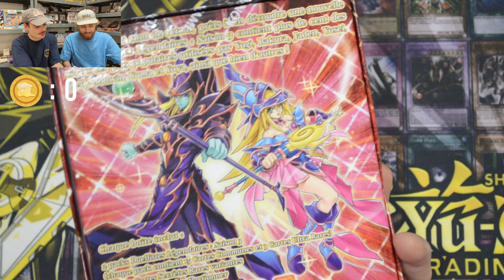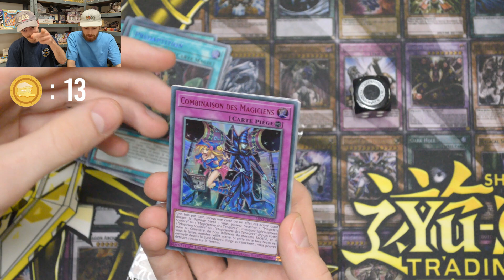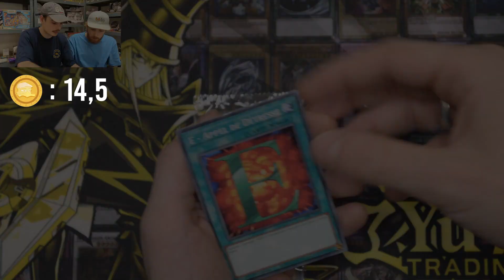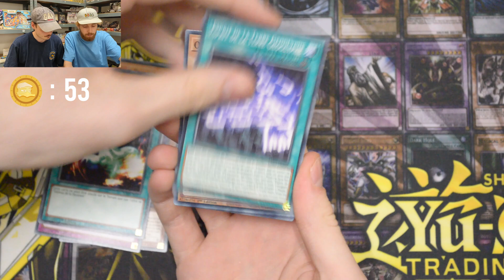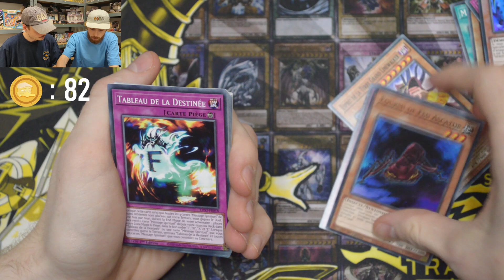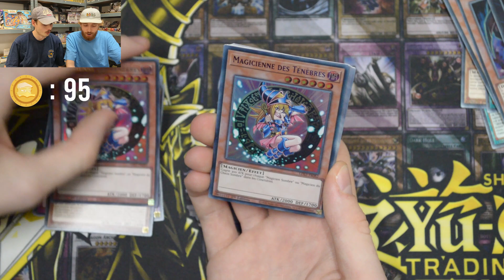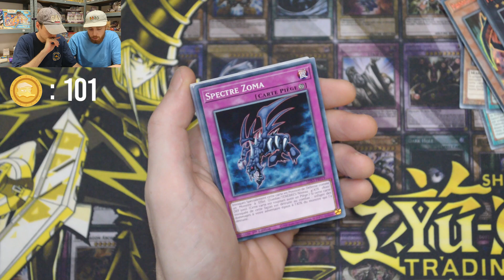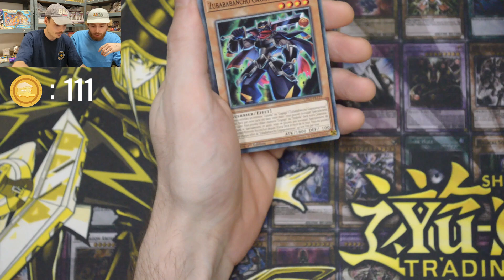Ouverture d'une display LDS3 ! Le Coin des Barons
Opening LDS3, avec de très bon reprint ! On espère que la vidéo t'as plu !